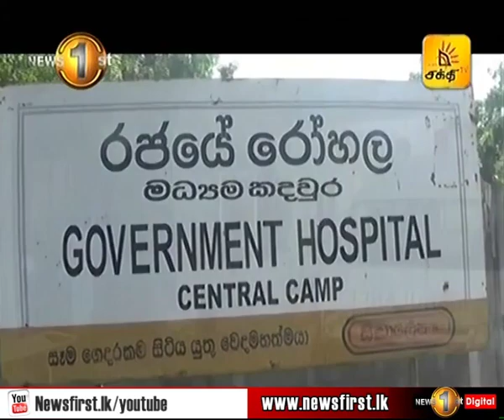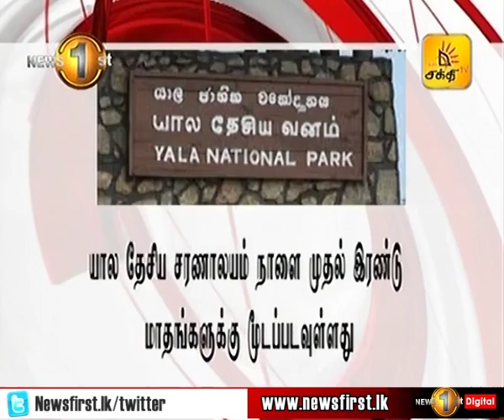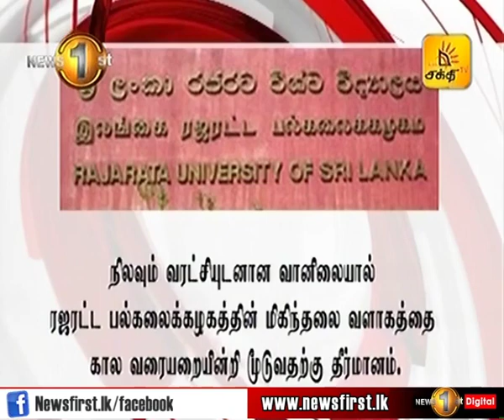News 1st: Lunch Time Tamil News | (31-08-2018)